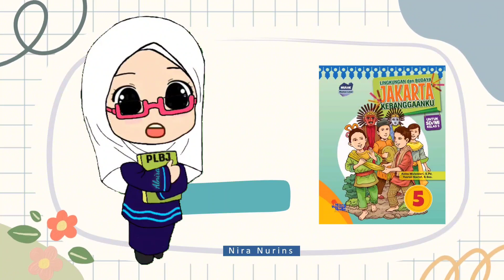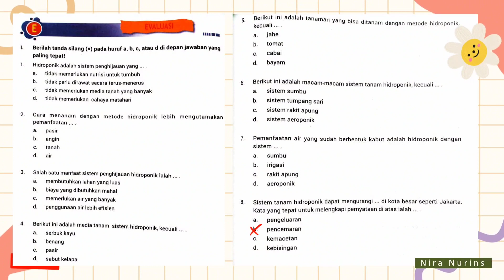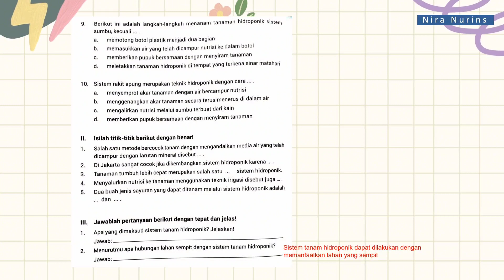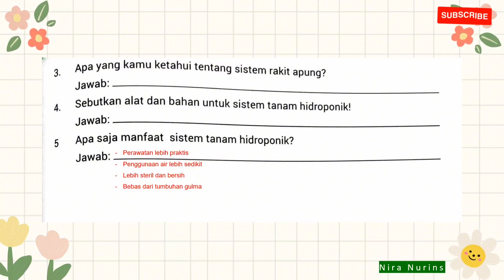Soal Evaluasi PLBJ Bab 10 || Kelas 5